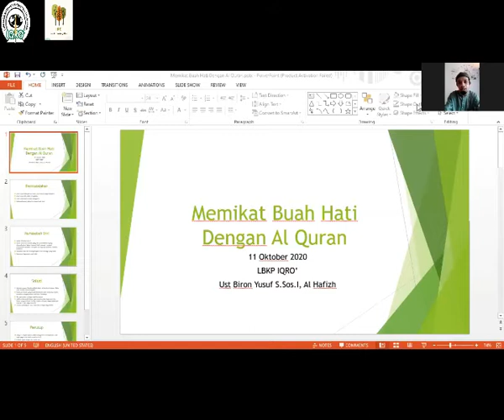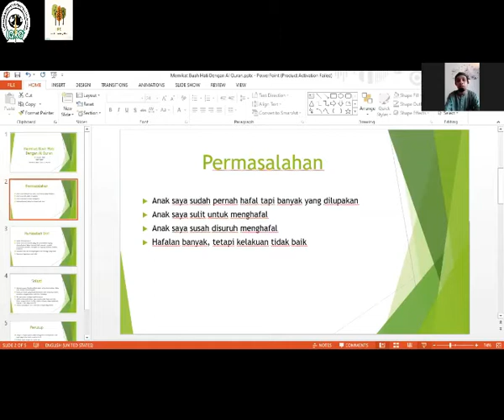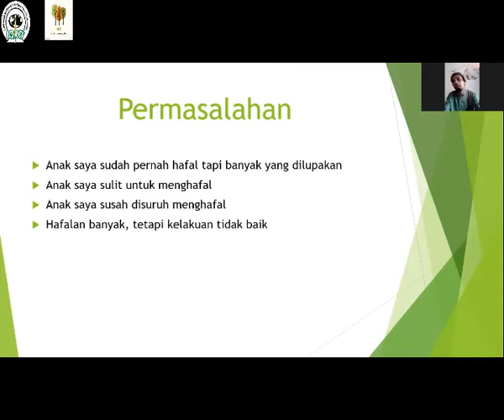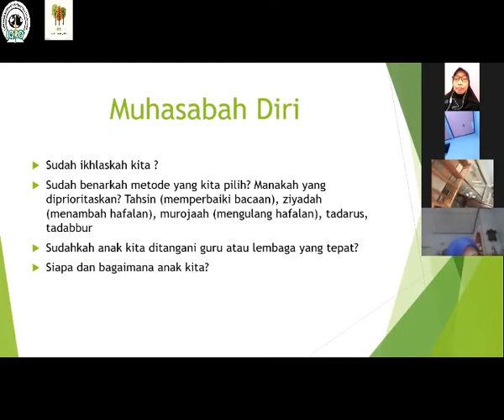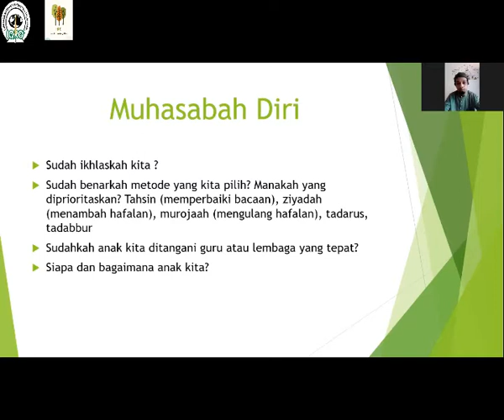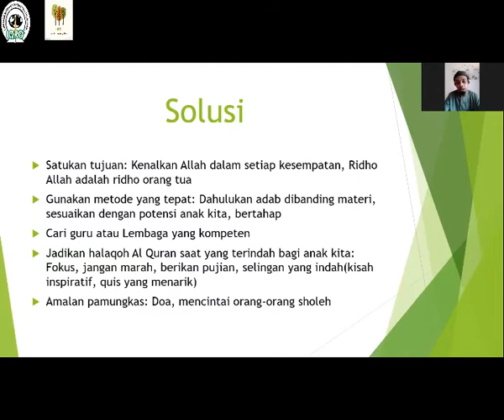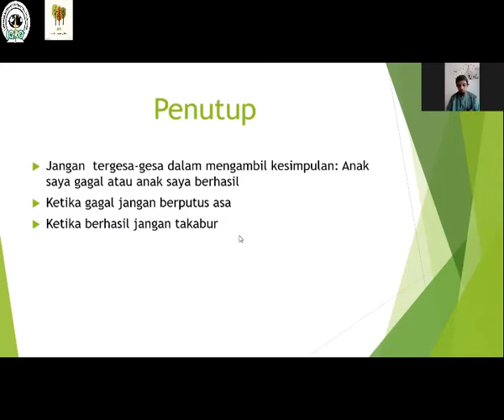Memikat Buah Hati dengan Al Qur'an bersama Ust Biron Yusuf S Sos I Al Hafidz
FP : LBKP IQRO